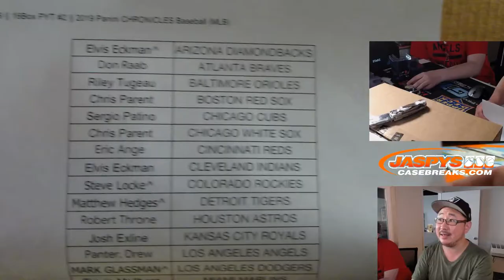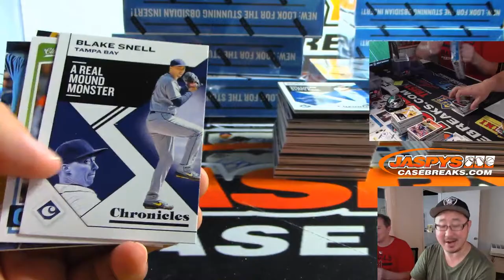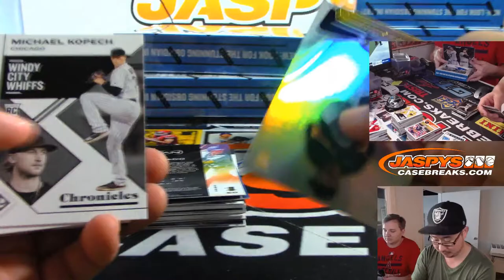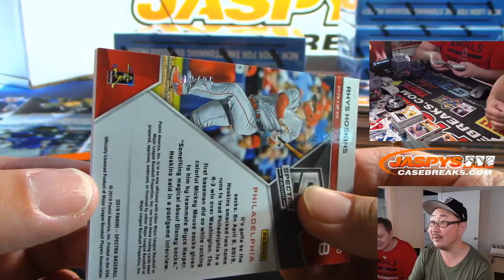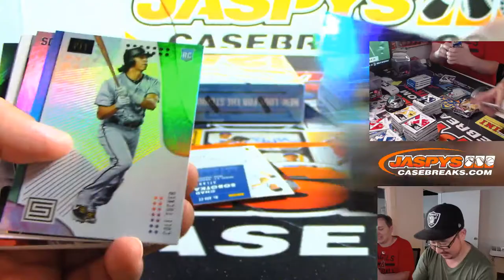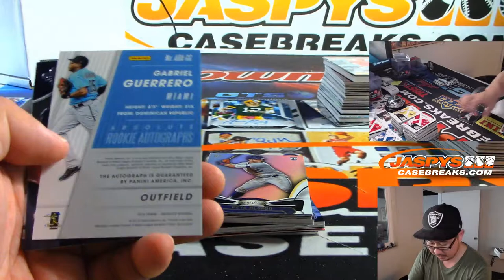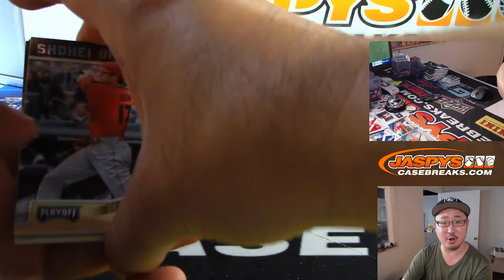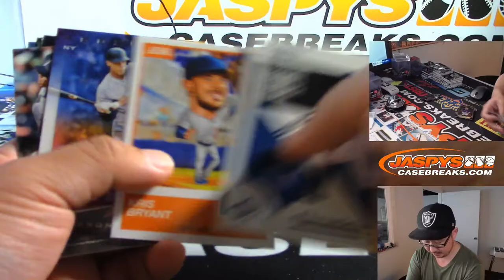Th, 08/22/19 || 16Box PYT #2 || 2019 Panini CHRONICLES Baseball (MLB)